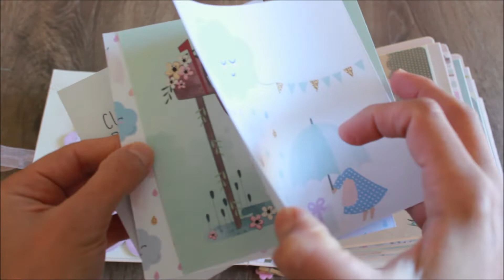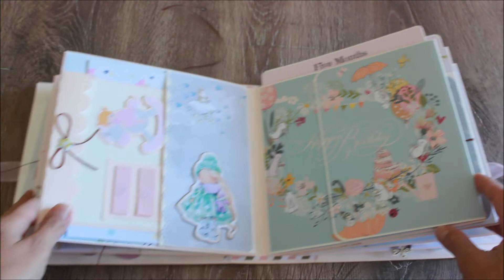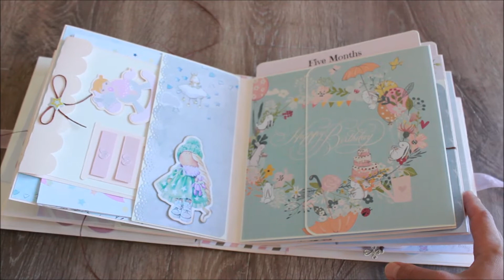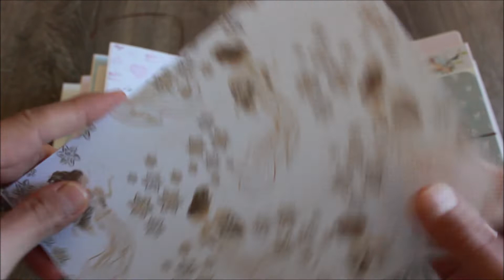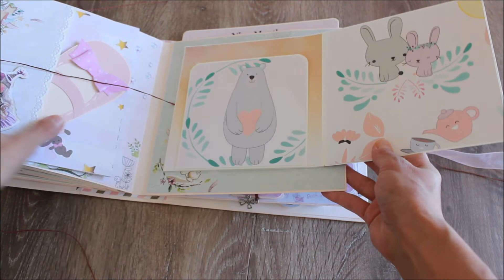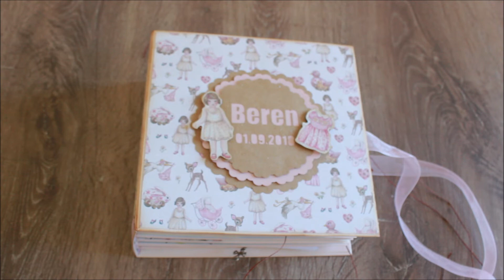Baby Girl Mini Album